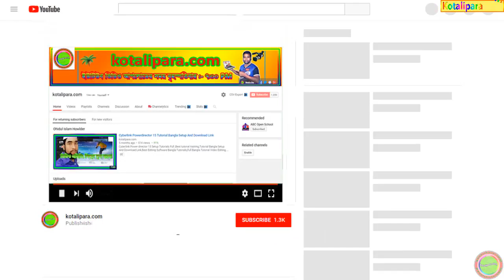Hefzul Quran Tilawat Para 26 Full । কোরআন শরীফ ৩০ পারা বাংলা । By Qari Liyakot । Beautiful tilawat